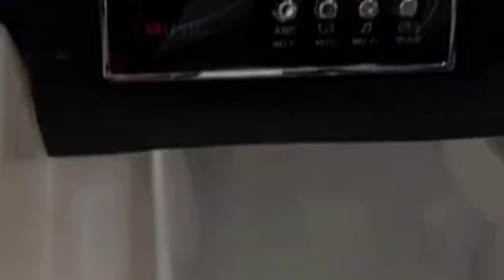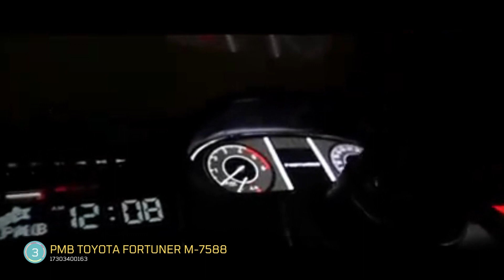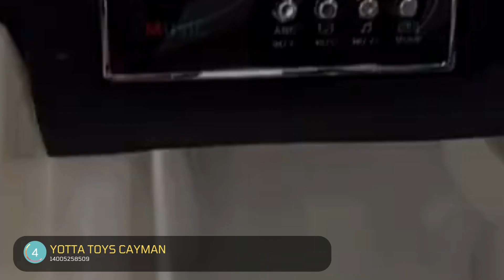5 Rekomendasi Mobil Aki Untuk Anak Terbaik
5 Rekomendasi Mobil Aki Untuk Anak Terbaik

Link pembelian murah Mobil Aki Untuk Anak:
2. PMB JEEP OFF-ROAD M-8288
3. PMB Toyota Fortuner M-7588